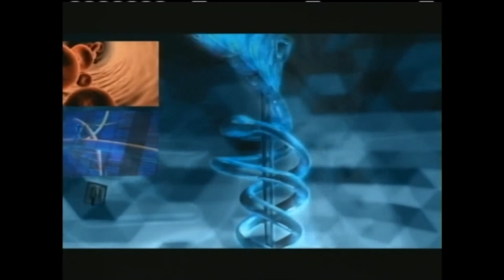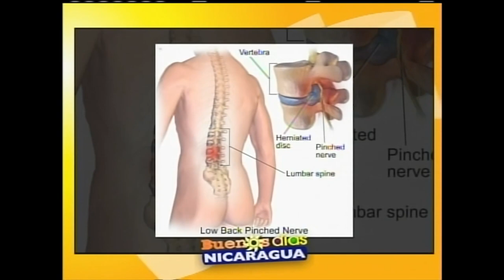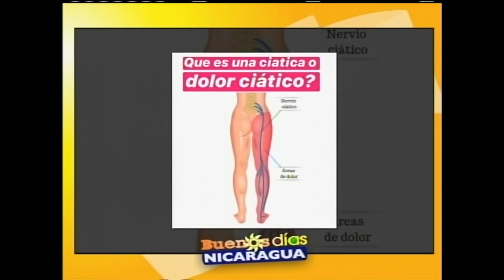Dolor Lumbar y Ciático